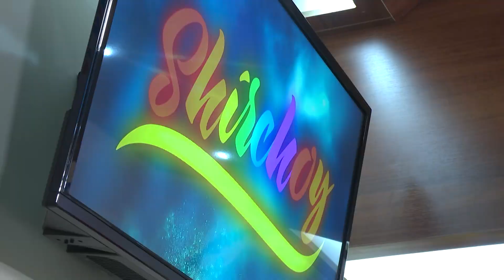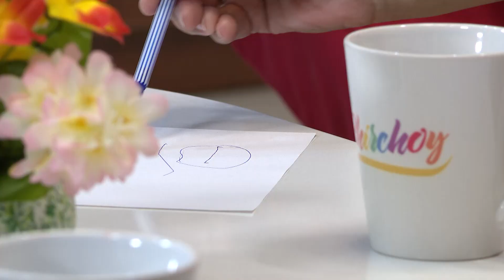Shirchoy - Shohjahon Ergashev (29.05.2018)